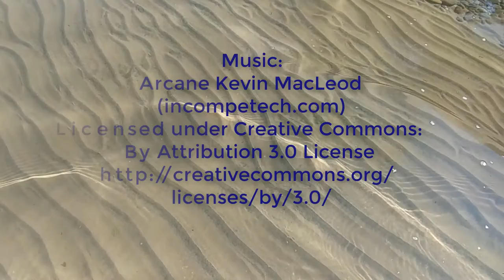Kayak Paddle from Sodus Point to Chimney Bluffs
A Boston Terrier Moxie leads a kayak expedition from Sodus Point on Sodus Bay to Chimney Bluffs on Lake Ontario, NY. End of September of 2017 delighted with some incredible (low 80s F) weather and stillness.